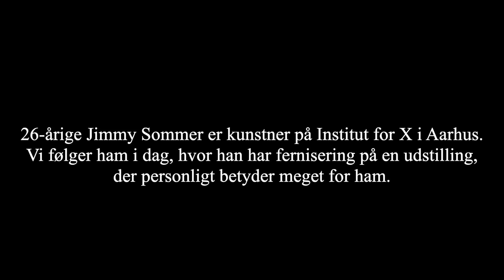Gr. 7 - Reportage 2 + SoMe